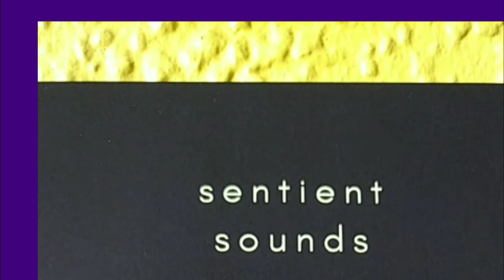Einblick (st. siebert)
getting older